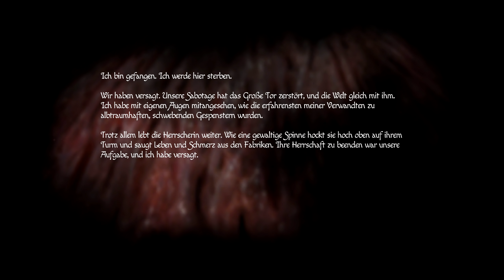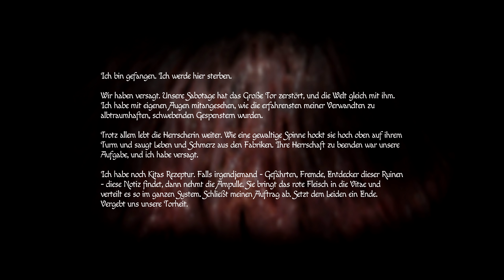Amnesia Rebirth #19 - Das rote Fleisch (Horror Gameplay Deutsch)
Amnesia Rebirth Horror Gameplay Deutsch Bruugar

Vielen lieben Dank an meine Kanalunterstützer:

4 yUO
Amaterasu Heart
Amaya Neko
Archaon
Arni1407
Bienchen Maya
Cindyyy
Ciri Lestrange
Desteny Rock
EiTobi 1337
Encore90
Erasion Kurane
Finnegan Augiron
Fritz1574
Geske I.
Getraenkefachmann
Glühwürmchen
goldfish1985
Hans Hans
IceprinceXIII
Icerain87
JediinDisguise
Jewel Bug
Karuso
Leon der Meddler
Lodesh Luna
Ltc. Delta 216
Maik Krause
Mekirin Dlct
Michael Macfarlane
Mister NumDos
neochaos
Nethu vonEkimus
Nico Lehmann
nix da
Patrick Kominatzki
Pia Auteried
Reilion Donevan
RexBiest
Romana Sonntag
Rufus Platus
Sammy Something
Sebastian HH
Simon Kaiser
SkyeDeva DN
Sora Darmin
Sören's Sky Show
Tanta
The Phinex
TheEchoreader
Tim Laudel
True Chaos
TwDMrWayne
Viginox
VVanTan
Wolfgang Scholz
Yeesha